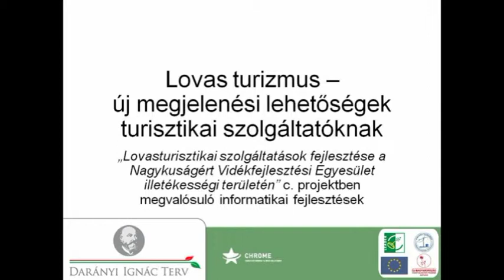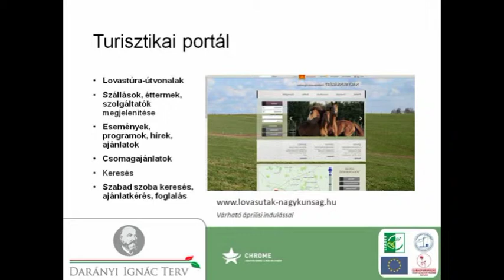RIPORT lovas turizmus